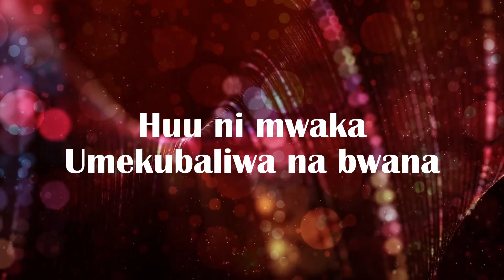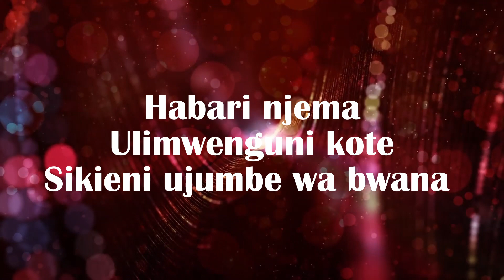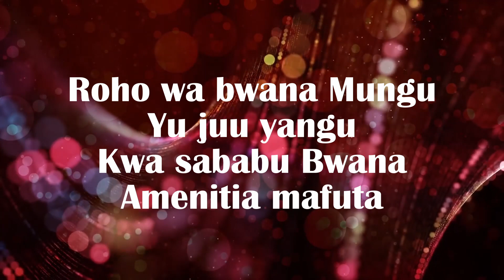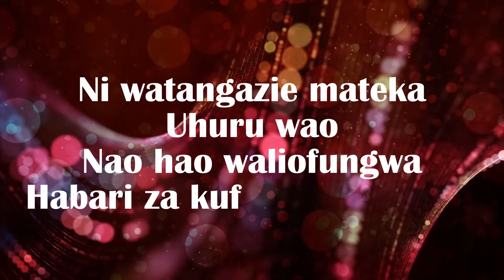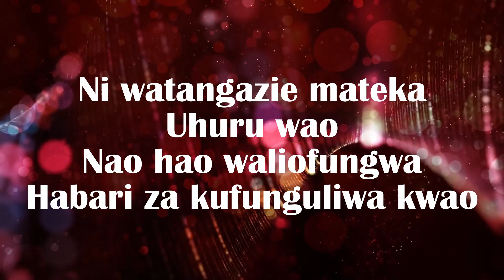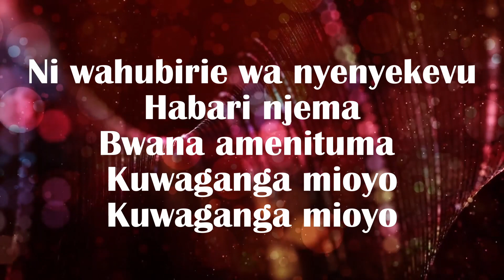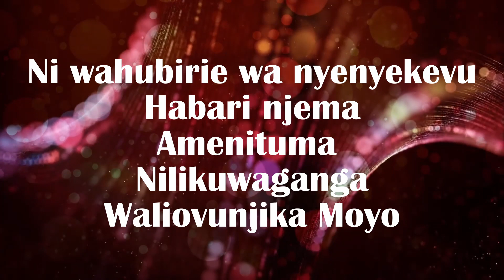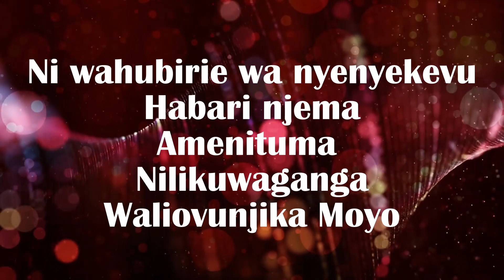AIC Changombe Choir CVC ft Joel Lwaga HABARI NJEMA LYRICS